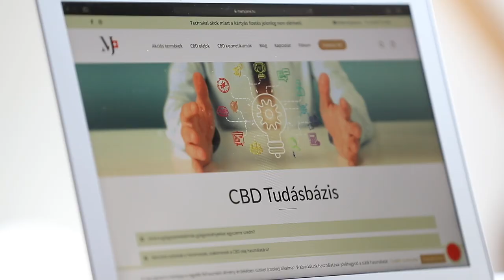Esztergályos Patrik és a CBD l Marry Jane CBD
Üdvözöljétek szeretettel Esztergályos Patrikot, hivatalos CBD amatőrt!
Viccet félretéve, Patrik Ifjúsági Olimpiai Bajnok párbajtőröző és az Exatlon magyar bajnokaként is megmutatta már kitartását és állóképességét is.
Ebben a videó sorozatban pedig megnézzük, vajon sikerül-e Patrikből CBD szakértőt faragnunk, sikerül-e majd otthonosabban mozognia a CBD kifejezések és legfőképpen a CBD használata között.